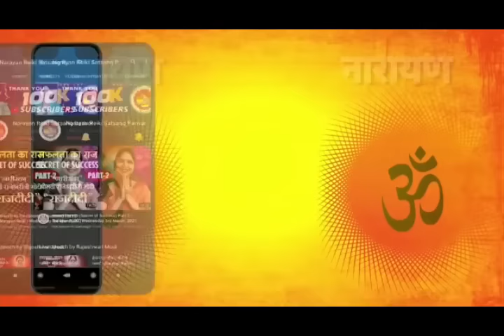आपके कहे हुए शब्द आपका जीवन बनाते हैं | Wednesday 26 June '24 | Narayan Reiki | Raj Didi